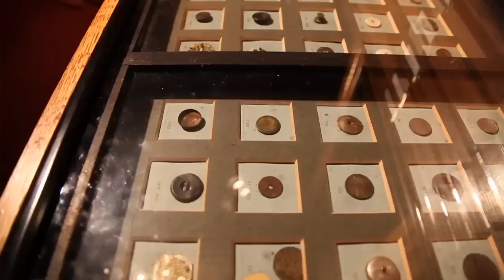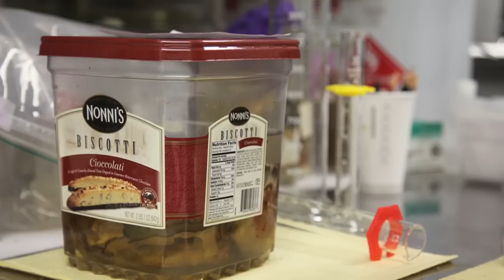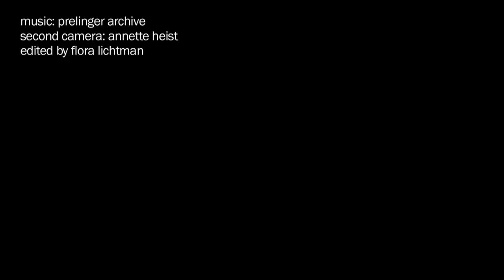Medical Oddities from the Bowels of the Mütter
"Disturbingly informative," is how museum director Robert Hicks describes Philadelphia's Mütter Museum--items of interest include a gangrenous hand, wax models of extinct diseases, deformed bones and body parts. Now imagine what's in the basement. Science Friday got a behind-the-scenes tour.